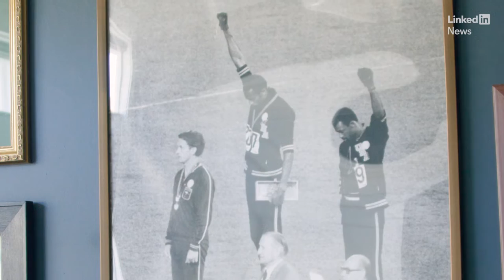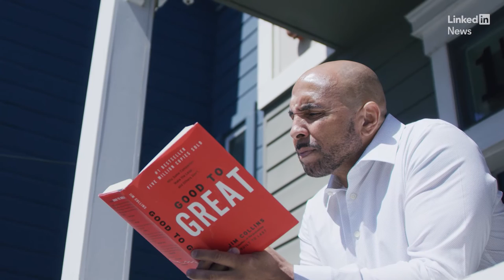Ken's resilient journey from behind bars to behind an executive desk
Ken Oliver spent 23 years in prison — almost nine years of that time in solitary confinement — for joyriding as a passenger in a stolen car. After working as a paralegal weeks after his release, he was hired as a VP at Checkr.org, the philanthropic arm of Bay Area tech firm Checkr, which advocates for fair chance hiring.

So just how did Oliver overcome and land his dream job?

“Tune out the noise, surround yourself with people who are smarter than you, [and] look to examples of people who look like you,” he says.

“Nothing would have changed if I had let society define me,” Ken said.

What’s the best advice you’ve gotten for overcoming a barrier or bouncing back from a pivotal setback? Share in the comments.

See more advice on how to define yourself and join the conversation happening on LinkedIn

0:00 - Introduction
0:13 - A turbulent upbringing
1:34 - Learning law in prison
3:45 - Life after prison
4:45 - Conclusion
5:56 - Credits